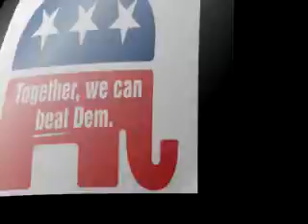Tim Donnelly Neel Kashkari Gubernatorial Debate May 2014 Part 1